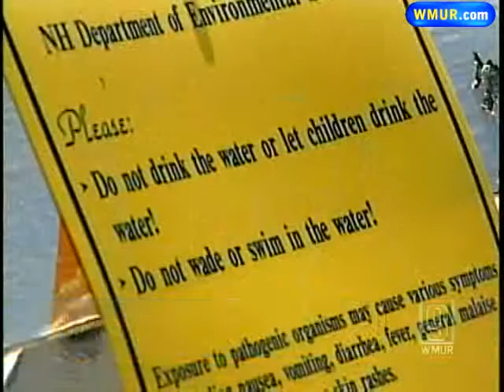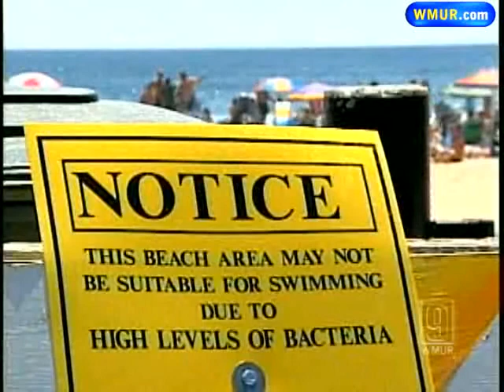Bacteria Alert Lifted For Hampton Beach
Around noon Friday, state environmental officials lifted a high bacteria alert for Hampton Beach.